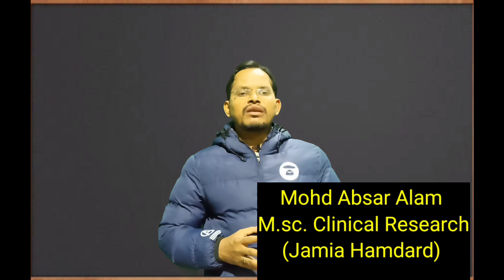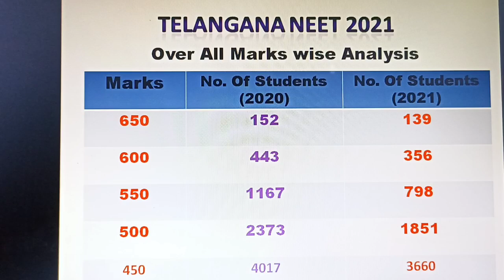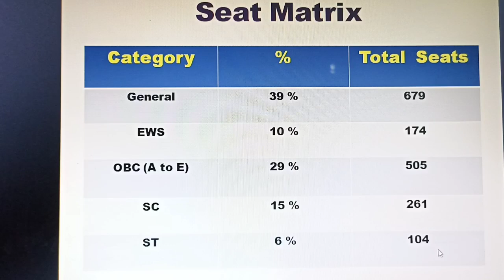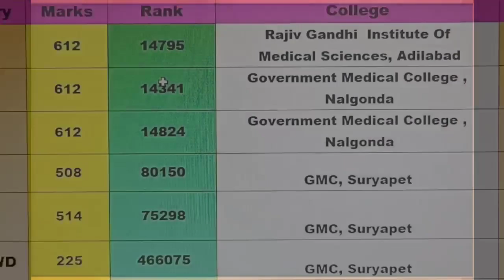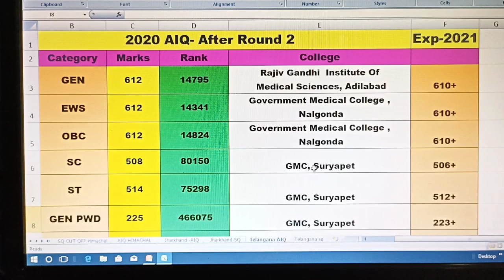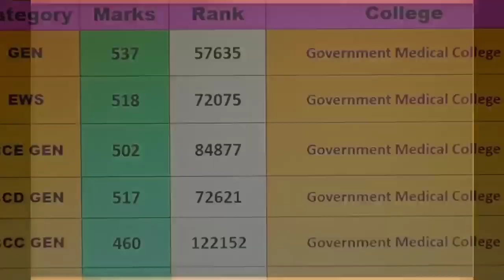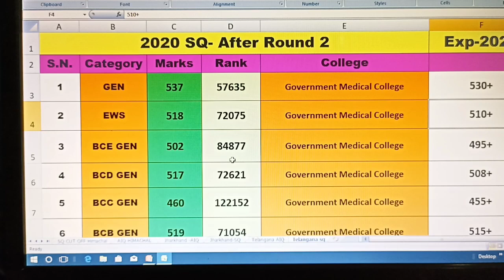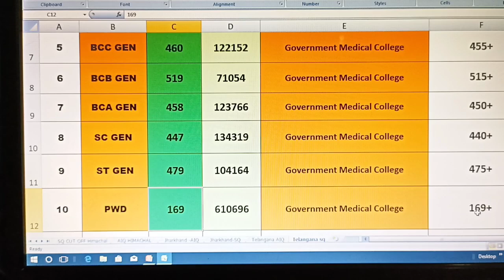Telangana NEET 2021 Cut off I Telangana NEET Counselling After Merit List cat A seats Cut off 2021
Telangana NEET 2021 Cut off
Telangana NEET Counselling  After Merit List cat A seats Cut off 2021

Topics coverd:
AIQ CUT off for 2020
SQ CUT off for 2021
Expected AIQ CUT off for 2021
Expected SQ CUT off for 2021
EET 2021 Cutoff for Telangana - AIQ and State Quota Seats
Telangana NEET Cutoff 2021: Get Telangana NEET 2021 category wise
NEET 2021 Cutoff Telangana (2020 actual cut off for all categories.)
When does the Telangana NEET 2021 cutoff will released?

telangana neet 2020 merit list
neet 2020 expected cut off telangana state
telangana neet state ranks 2020
kakatiya medical college cut-off rank 2020
how many students appeared for neet 2020 in telangana
osmania medical college cut off 2020
osmania medical college neet cut off 2020
TS NEET Merit List 2021: Telangana NEET State Rank List for NEET 2021

neet news
neet result
bihar cut off 2021 neet
afmc status
gmc haldwani
kvpy
neet cutoff
afmc
neet 2022
afmc pune
mishra sir